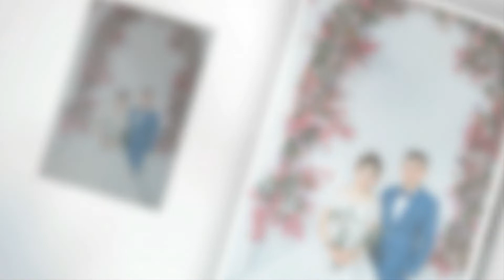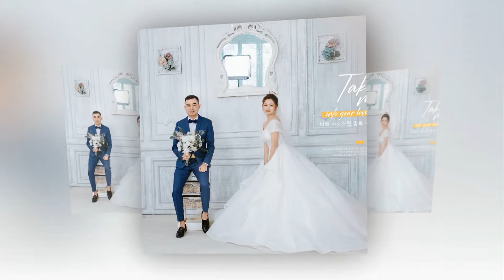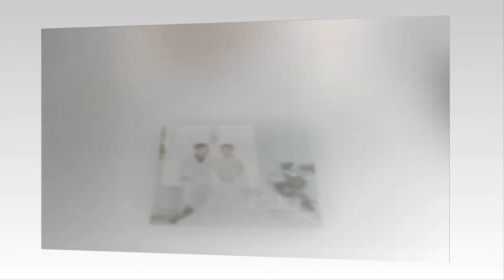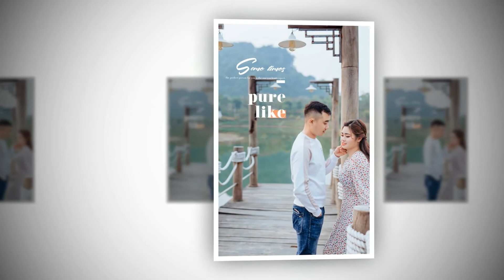Studio Dũng Hương Prewedding Photo Music Album Ngọc Toản & Quỳnh Hương 14 01 2021